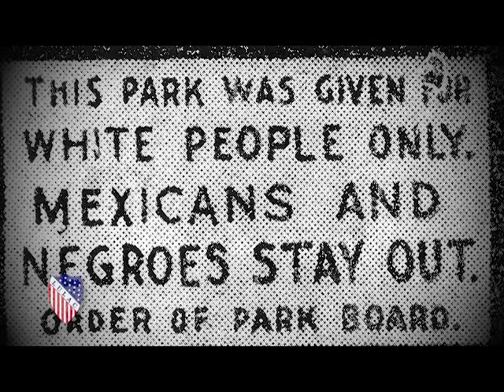Our Vote Was Not a Gift, Let's Vote!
Roger C. Rocha Jr., LULAC National President, inviting Latinos to participate in the coming presidential elections.